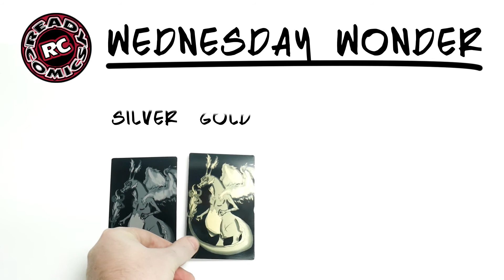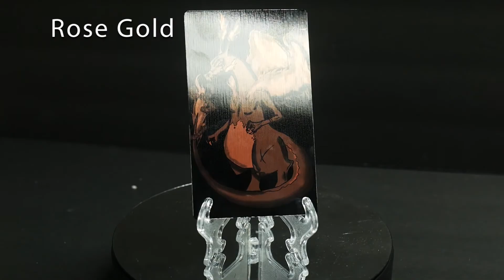Wonder Wednesday/ Metal Base Colors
This weeks episode, we talk about Metal Base Colors! Need something printed?